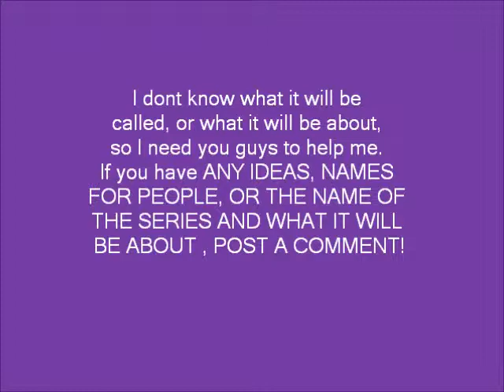News about TLOAT, and more..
I need help,,, PLEASE POST A COMMENT OR INBOX ME,, ILL MAKE SURE TO MENTION YOU IN MY NEXT VIDEO..